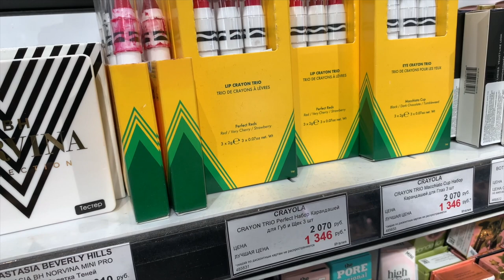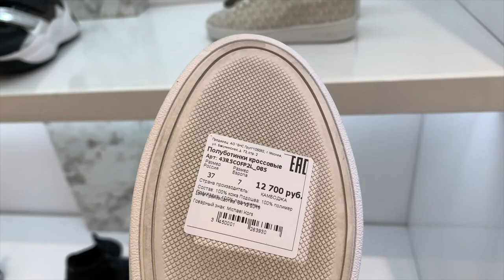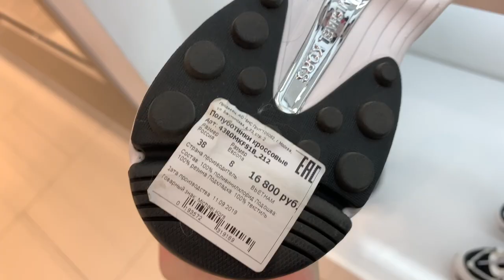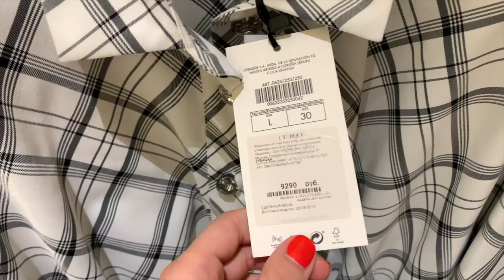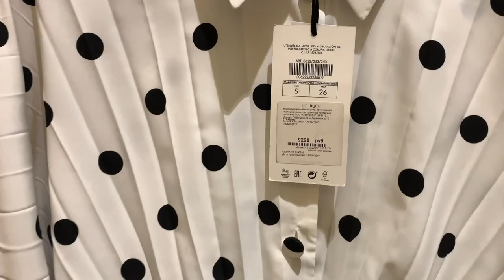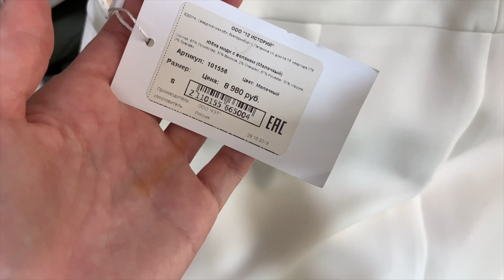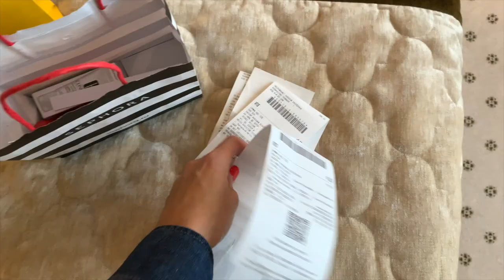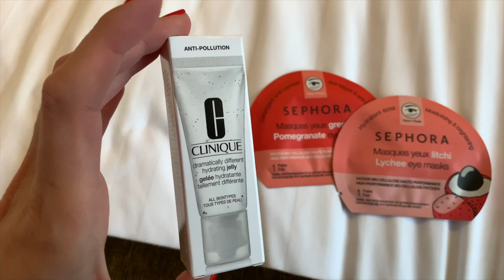ШОППИНГ ВЛОГ САНКТ ПЕТЕРБУРГ | ДУХИ | ОБУВЬ | ОДЕЖДА (MICHAEL KORS, TOM FORD, CHANEL, UTERQUE)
Всем привет!
 Оставляйте свои комментарии, мне будет очень приятно!)))